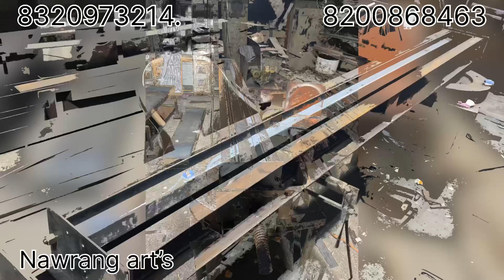Precest collam Mould all tayps mould manufacturing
Rcc cement Windows mould
Rcc cement door mould
Cement windows farma
Cement door farma
Rcc compound wall daice
Rcc compound wall mould
Garden bench mould
Y pole daice
Y pole farma
Y pole mould
Tar pole daice
Tar pole mould

Fiber mould
Fiber daice
Vibrator tebal
Rcc cement Vibrator tebal
Rcc cement folding windows mould
Rcc cement folding door mould
Bim pole mould

Fencing poll dice
Garden banch deshing dice
Making of windows dice
Steel window production
All iron product manufacturing
Steel pipes iron window fiber fencing wall dice
Vibrators for cement products
Door kabja 4-5 inch
Gujarat cement all products making from  gondal 360311